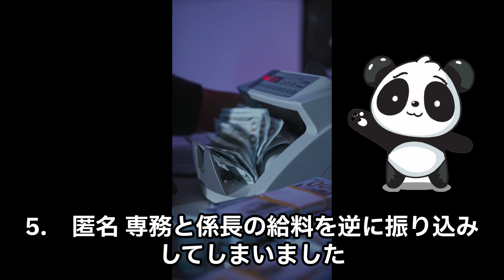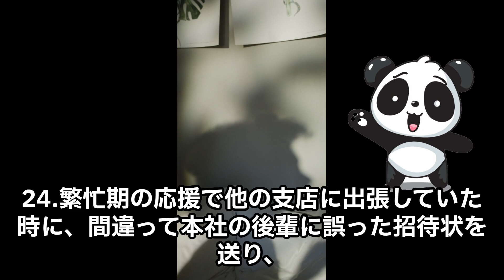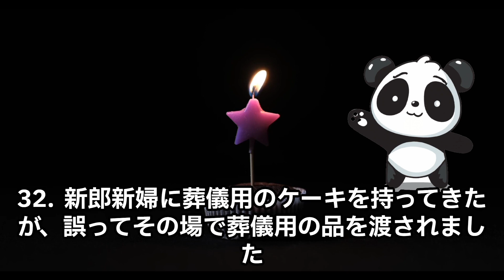仕事のやらかしについてまとめました！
青ざめるほどの仕事の失敗のエピソード、まとめてみました！